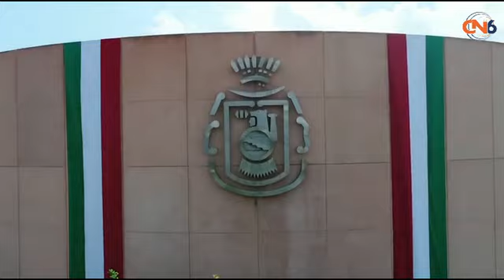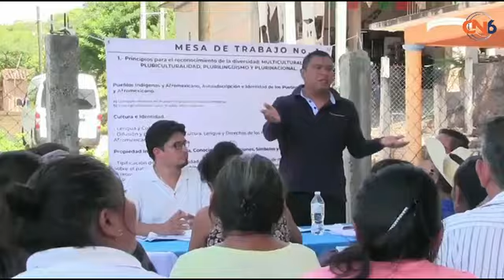Concluyen foros de consulta sobre derechos de los pueblos indígenas y afromexicano, en Acapulco